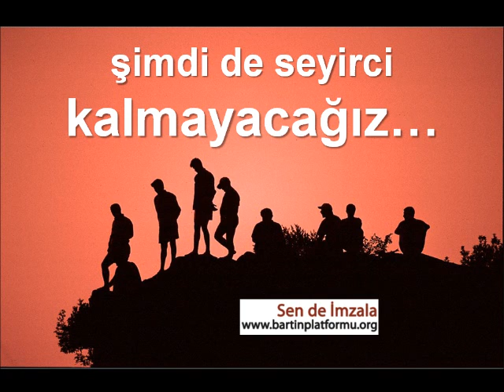24Nisan2012_Gömü Halkın Katılımı Toplantısına Davet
Hema Liman ÇED Başvuru termik santral yolunda bir adımdır. Firmanın kandırmacalarına boyun eğmeyeceğiz.